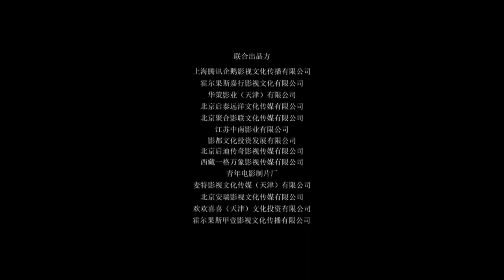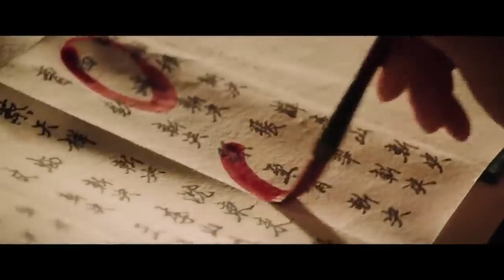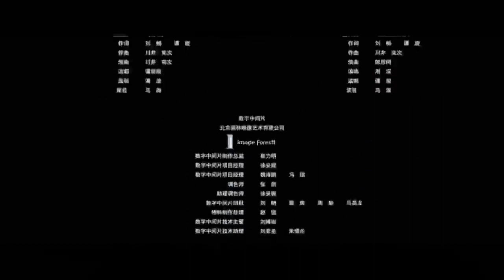FILME O CLÃ DAS ADAGAS EM HD DUBLADO SEM CORTES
USEM MEU CÓDIGO NO KWAI Kwai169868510. E JA COMEÇE COM 20 REAIS PRA SACAR NA HORA